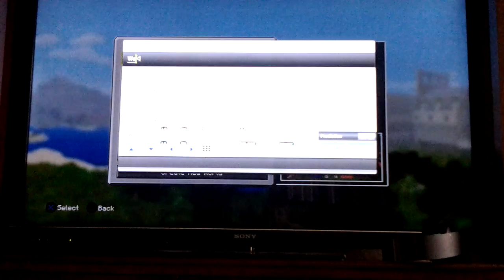Minecraft-Ps3 A Great Start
In this I start my mibecraft survival serues called WaffleCakez Wildlife. Hope you all enjoy.  :-)